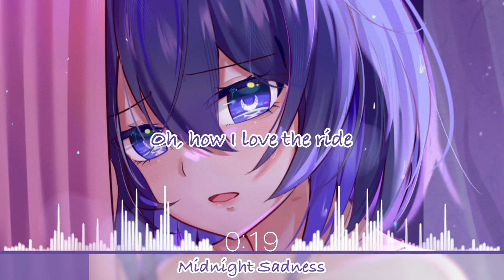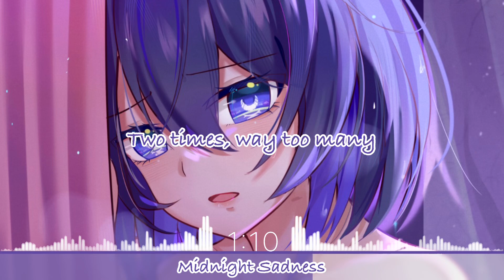Nightcore - Midnight Sadness (Lyrics)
Nightcore: Besomorph (feat. RIELL & Wisner) - Midnight Sadness
Label: broke

Lyrics:

I feel you passing by
The midnight sadness grows
You know I love your lies
You know, you know, you know
I see you passing by
A long and lonely road
Oh, how I love the ride

Time goes by, I feel so heavy
Two times, way too many
And I’ll go again
Baby, I’ll go again

My minds about to blow
It's taking all control
This ride goes on and on

I can't keep holding on forever
On and on forever

You know I like it in the moment
Your conversation got me caught up, I'll be honest
I know you hate it, but you're scared of being lonely
You roll the dice
Now we reaching night fall
I'm feeling the cycles

Copyright/Licensing:

If any artist has a copyright problem with my videos or pictures. I will take the video down ASAP